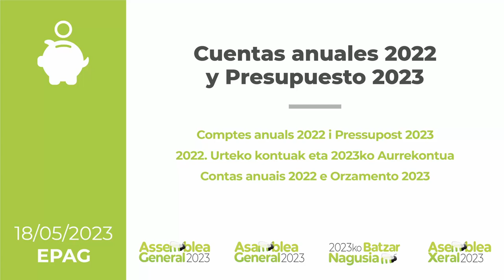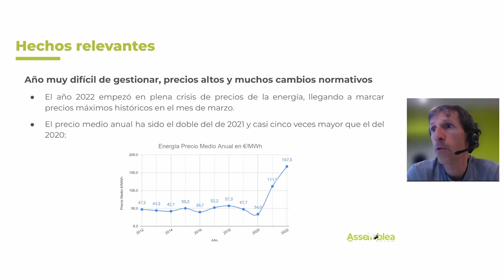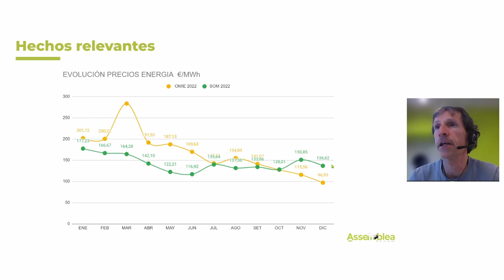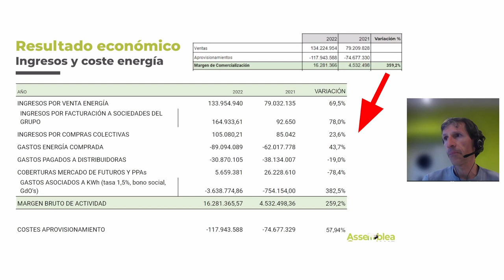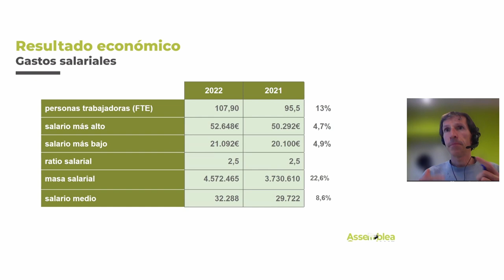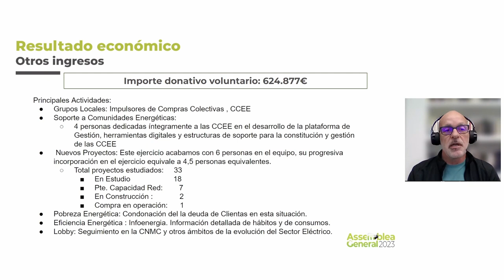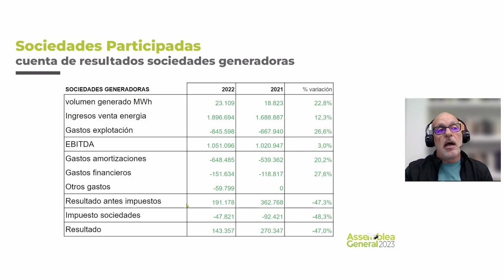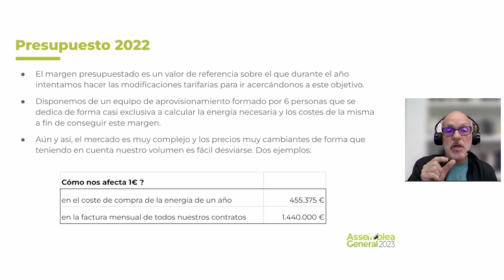AG23 - EPAG - Cuentas anuales 2022 y presupuesto 2023